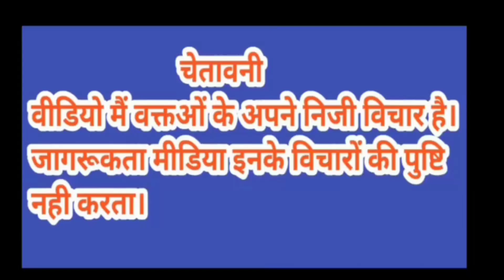पिचोपा कलां-एक ऐसा ड्राइवर जिसने हंसा-हंसा के सबके फिल्टर पा*ड़ दिए! वाह भाई मजा आ गया!